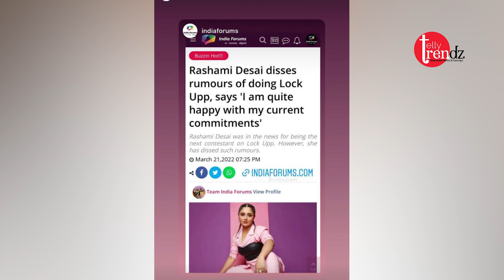Oh no ! Rashmi Desai broke all her fans heart with this news !